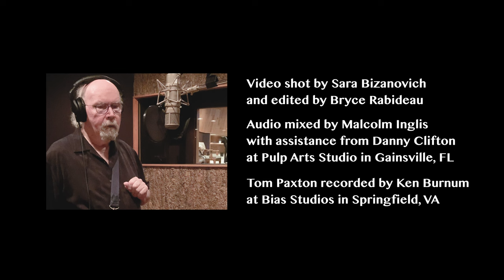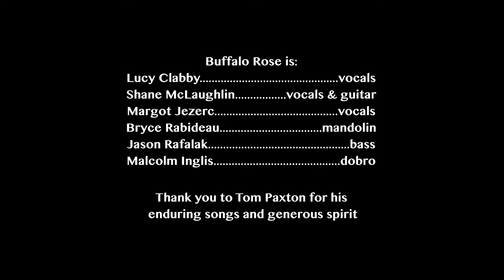Buffalo Rose feat. Tom Paxton - I Give You the Morning (Tom Paxton Cover)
Written by Tom Paxton
Performed and arranged by Buffalo Rose and Tom Paxton
Video shot by Sara Bizanovich
 and edited by Bryce Rabideau
Audio mixed by Malcolm Inglis
with assistance from Danny Clifton
at Pulp Arts Studio in Gainsville, FL

Tom Paxton recorded by Ken Burnum
at Bias Studios in Springfield, VA